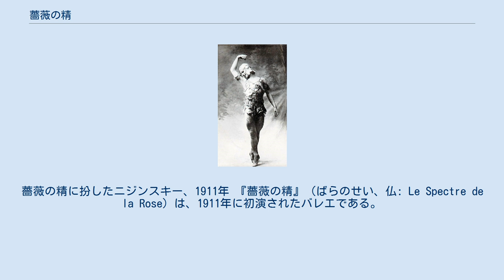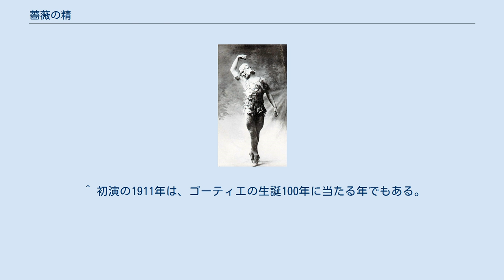薔薇の精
バレエ・リュスの上演作品
薔薇の精に扮したニジンスキー、1911年 『薔薇の精』（ばらのせい、仏: Le Spectre de la Rose）は、1911年に初演されたバレエである。
 テオフィル・ゴーティエの詩句「わたしは薔薇の精、昨晩の舞踏会にあなたが連れていってくれた」を題材にとった1幕ものの作品で、1911年4月19日にバレエ・リュスによってモンテカルロ歌劇場にて初演された。
 振付はミハイル・フォーキン、音楽はカール・マリア・フォン・ウェーバーの『舞踏への勧誘』（エクトール・ベルリオーズによる管弦楽編曲）、美術はレオン・バクストによる。
 ヴァーツラフ・ニジンスキーが薔薇の精を、タマーラ・カルサヴィナが少女を踊り、バレエ・リュスの人気演目の一つとなった。
 この作品は、現在でも世界中のバレエ団のレパートリーとなっている。
 初めての舞踏会から帰ってきた少女が見た夢。
それは彼女が胸に飾っていた薔薇が窓から現れ、彼女を誘って踊る夢だった。
やがて薔薇は再び窓から出てゆき、目覚めた彼女はそれが夢の中の出来事だったと悟る。
 リパブリック・ピクチャーズ配給の同名の映画（英語原題：Specter of the Rose）がある（1946年、ベン・ヘクト脚本・監督）。
 ^ 初演の1911年は、ゴーティエの生誕100年に当たる年でもある。